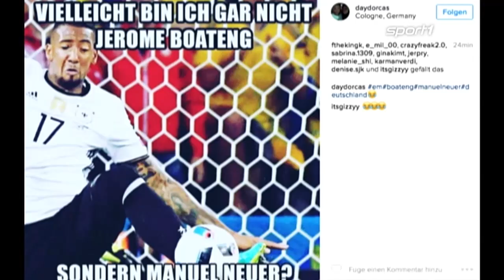Der etwas andere Rückblick auf die Hosenaffäre | SPORT1 EM DOPPELPASS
SPORT1 blickt – mit einem großen Augenzwinkern – auf die "Hosenaffäre" von Bundestrainer Joachim Löw zurück.